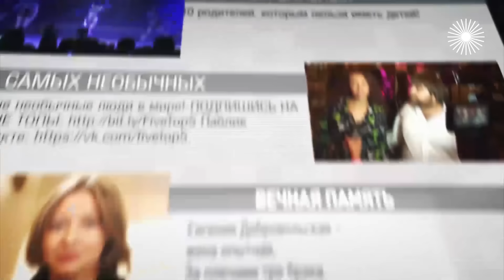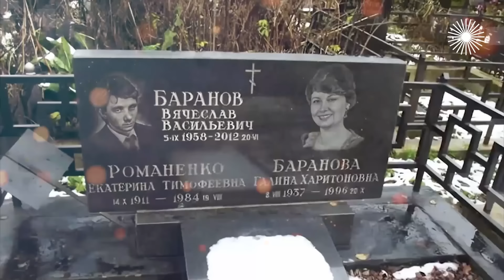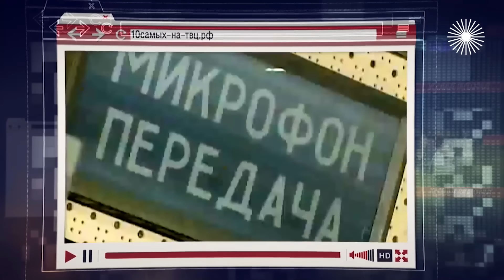Ранние браки звезд. Удалось ли сохранить счастье | Снигирь, Слава, Агурбаш, Добровольская, Стриженов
Из школы в ЗАГС.10 самых. Последний школьный звонок – и сразу марш Мендельсона. Екатерина Стриженова связала себя узами брака в 18 лет и до сих пор счастлива с Александром Стриженовым. Но так везёт единицам. Анжелика Агурбаш, Евгения Добровольская, Юлия Снигирь, певица Слава тоже выскочили замуж сразу после школы, но ничего хорошего не вышло...